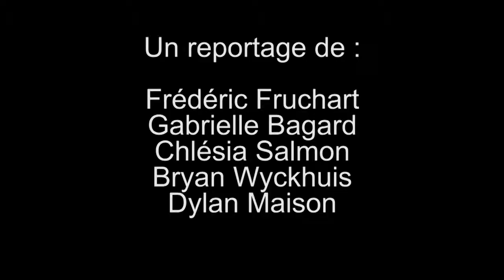Stade Sup Liévin - Profession Commercial